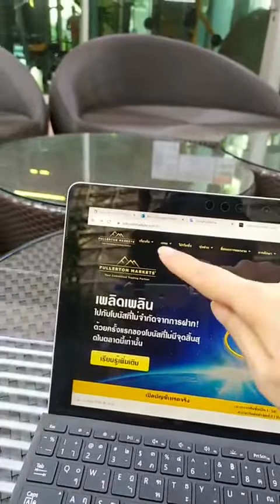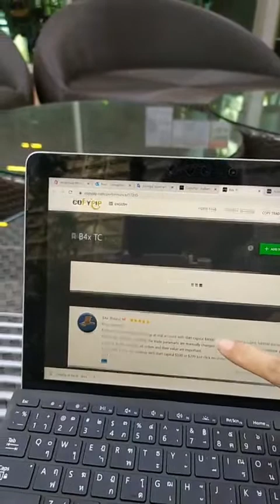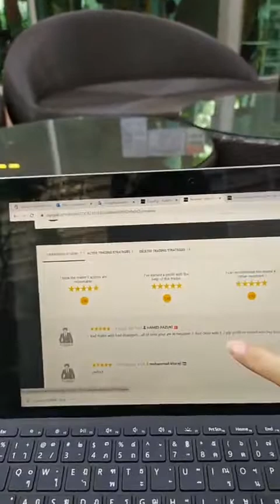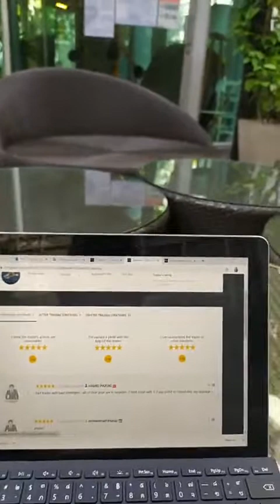ก็อปปี้ทิปประจำสัปดาห์: วิธีตรวจสอบความนิยมของผู้ให้บริการกลยุทธ์โดยเรทติ้งและการรีวิว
Copy Tip of The Week: วิธีตรวจสอบความนิยมของผู้ให้บริการกลยุทธ์โดยเรทติ้งและการรีวิว 31 July 2020

คลิกลิงค์ด้านล่าง เพื่อเริ่มต้นการเปิดบัญชีเทรดของคุณ!

เมื่อเราซื้อสินค้าและบริการทางออนไลน์ เรามักจะดูความเห็นเกี่ยวกับผู้ขายก่อนตัดสินใจ ในทำนองเดียวกันเราสามารถดูความเห็นจากผู้ที่เคยใช้งานมาก่อนเรา ก่อนที่จะเลือกผู้ให้บริการกลยุทธ์ที่เหมาะสม (SP) เพื่อติดตามการซื้อขายแบบกอปปี้เทรด
ในแพลตฟอร์ม CopyPip ของเรา คุณสามารถที่จะดูคะแนนนิยม และรีวิวส์ จากผู้ติดตามคนอื่น ๆ รวมถึงกลยุทธ์การซื้อขายที่ใช้งานและถูกลบ สิ่งเหล่านี้จะช่วยให้คุณมีความคิดที่ดีขึ้น เกี่ยวกับประสิทธิภาพของ SP ที่เราสนใจ